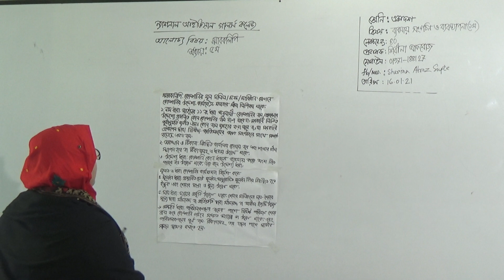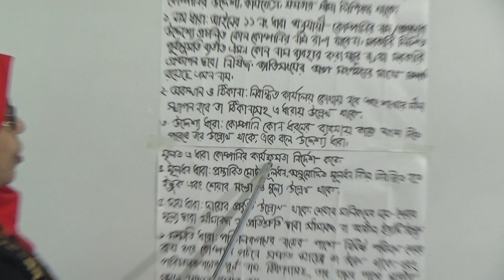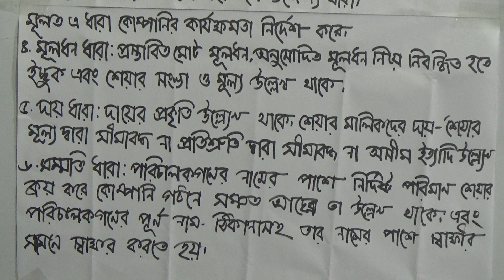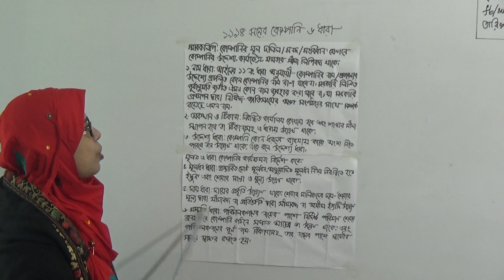একাদশ শ্রেণির ব্যবসায় সংগঠন ও ব্যবস্থাপনা (১ম পত্র), লেকচার নং-৪০,অধ্যায়-৫ম, আলোচ্য বিষয়: স্মারকলিপি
শ্রেণি: একাদশ
বিষয়: ব্যবসায় সংগঠন ও ব্যবস্থাপনা (১ম পত্র)
লেকচার নং-৪০
অধ্যায়-৫ম
আলোচ্য বিষয়: স্মারকলিপি
প্রভাষক: জ. শিরীনা আফরোজ